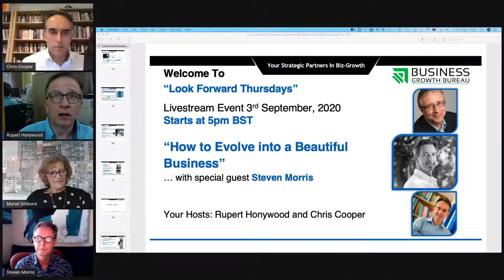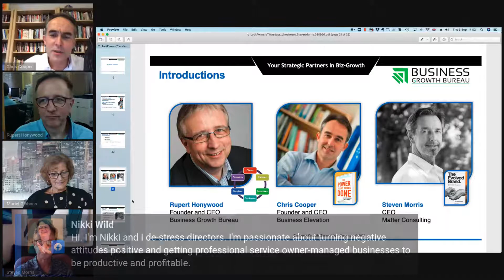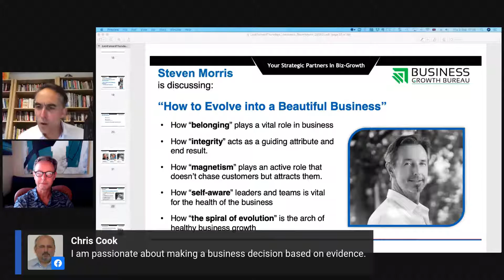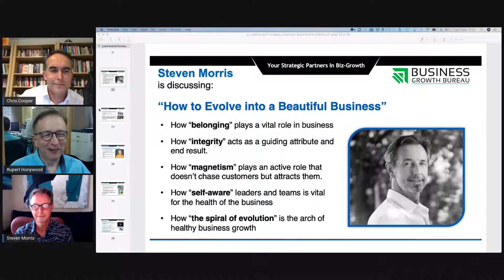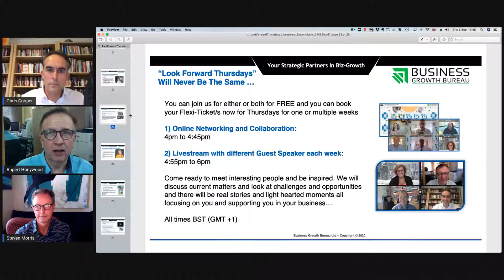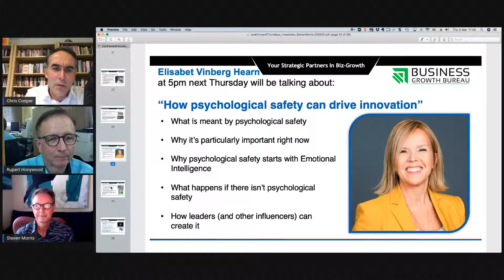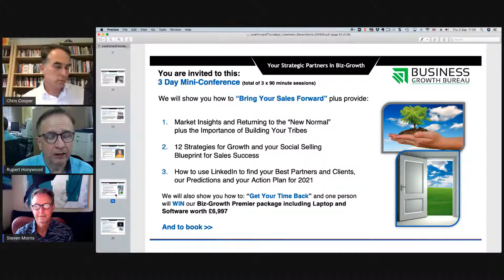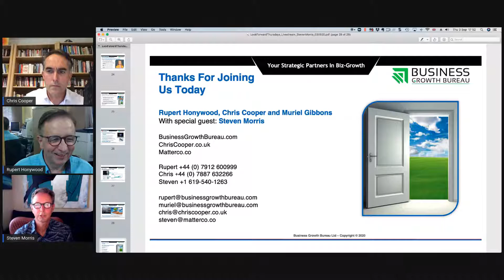How to Evolve into a Beautiful Business!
Topic: How to Evolve into a Beautiful Business!
- How “belonging” plays a vital role in business
- How “integrity” acts as a guiding attribute and end result.
- How “magnetism” plays an active role that doesn’t chase customers but attracts them.
- How “self-aware” leaders and teams is vital for the health of the business
- How “the spiral of evolution” is the arch of healthy business growth
With Rupert Honywood and Chris Cooper and special guest Steven Morris

You can join us on a FREE “on demand” webinar by going here